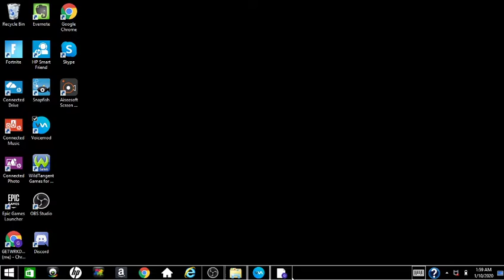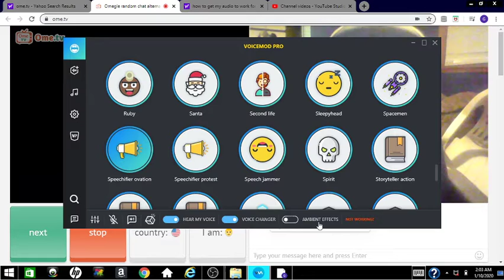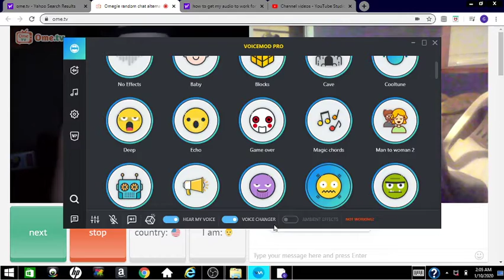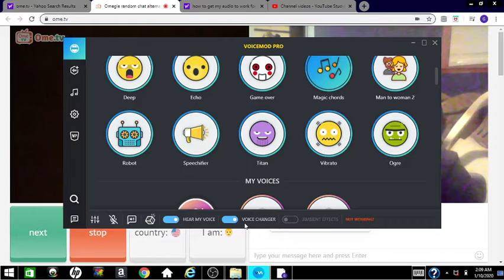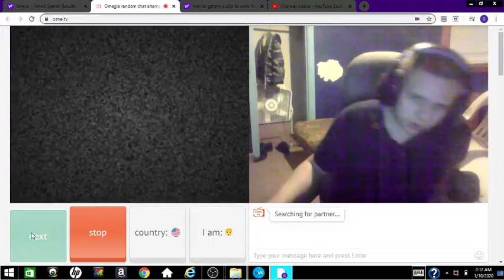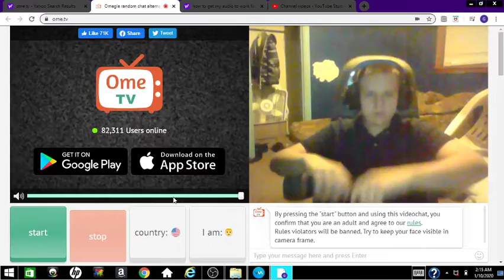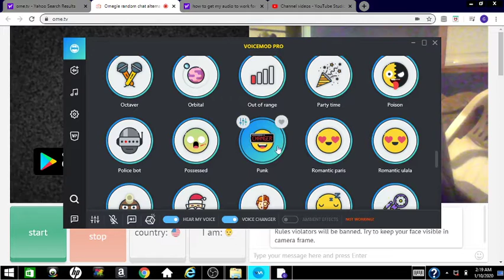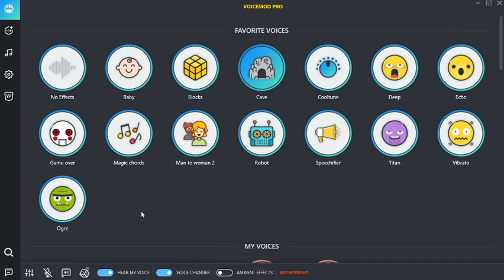FIRST OMEGLE VIDEO AGE RESTRICTED!!!!!!!!!!!!!!!!!!! (VOICE CHANGER)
DAD PLEASE DONT WATCH THIS VIDEO(: